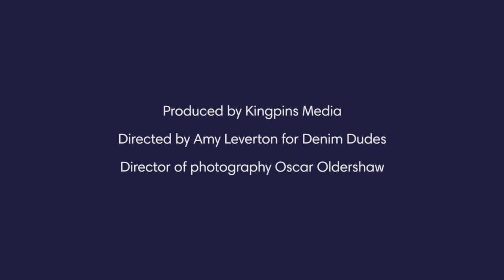Denim Short Stories: Blackhorse Lane Ateliers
We visit Han Ates, the founder of Blackhorse Lane Atelier, a new boutique manufacturer in North-East London and his in-house, made in England denim brand.